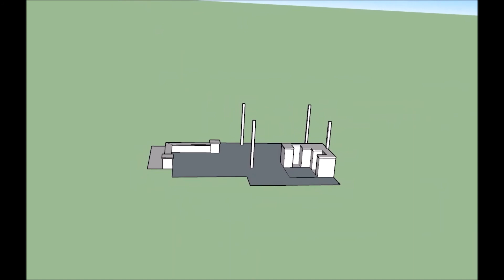Landscaping: Grill and Sitting Wall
Rough install design for an outdoor kitchen with grill, sitting wall, patio and pergola. Desktop design to full-scale model.